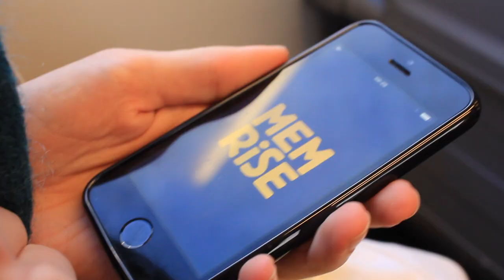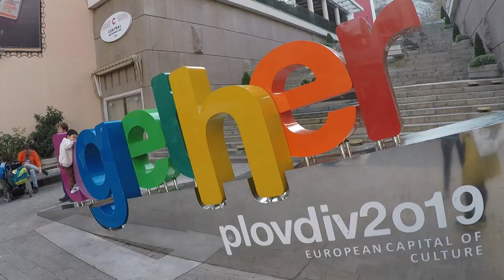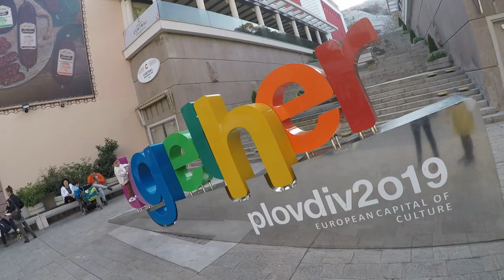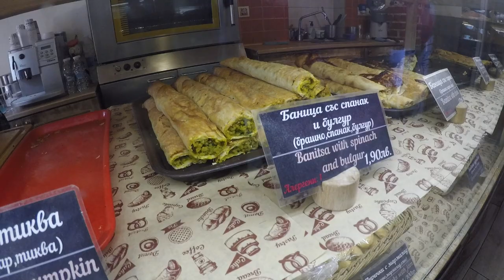How to Learn Bulgarian in 6 Weeks (What I Did to Give Me Enough Bulgarian for Travel!)